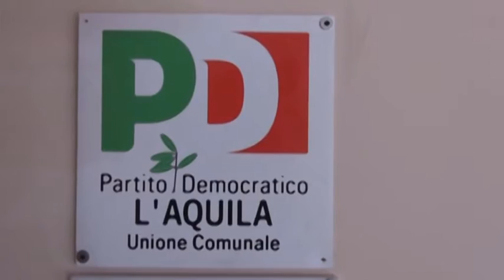TgSei L'Aquila Lunedi 20 febbraio 2017